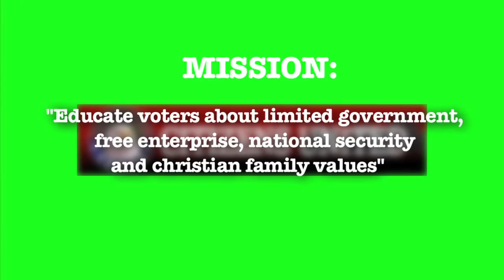Citizens United - Ep36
Money in politics. Lots of it. The new normal in American politics. In this tutorial we explain where this new fad comes from: The infamous Citizens United decision by the US Supreme Court. Watch and be pissed. Or applaud! (MORE)

SHARE WITH FRIENDS AND LOVERS